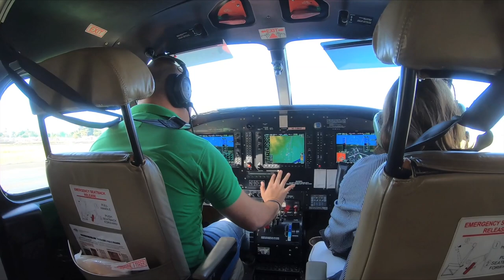Kite Surfing Cruise, San Blas Islands Panama aboard Green Flash Catamaran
San Blas Sailing aboard a spacious 52 foot performance catamaran,  Green Flash.  Starting our 9th year guiding Surf & Kite adventures exploring Panama's Caribbean coastline between Bocas del Toro, San Blas Islands and the Colombian border, experience secret spots, out islands and Indigenous cultures...